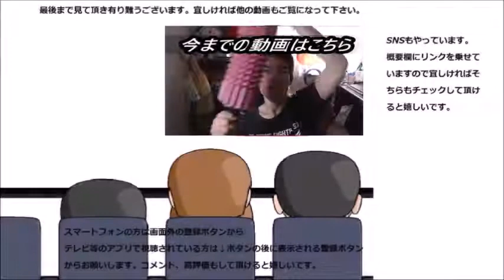ローソン からあげクン旨辛キムチ味が悪魔の親子？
ローソン　からあげクン旨辛キムチ味を食べてみましたが、このキムチは悪魔から提供されたものだそうです……え！？
贈り物は此方まで↓
〒153-0042